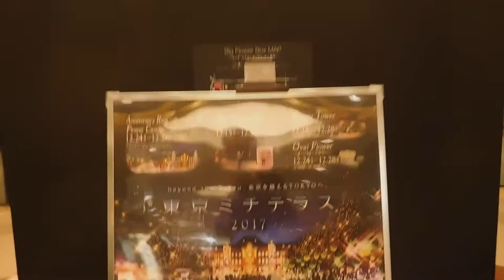DSCN4381クリスマス20171219東京ミチテラス ビッグ・フラワーボックス 新有楽町ビル